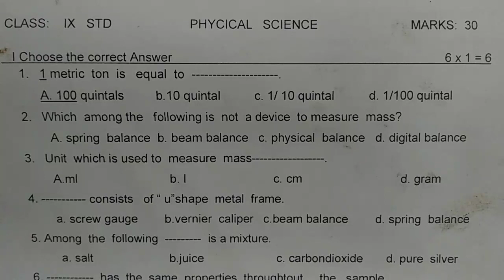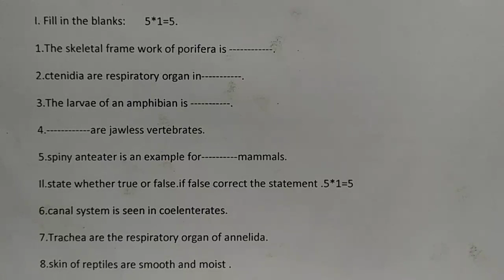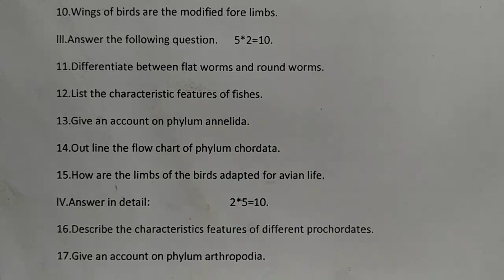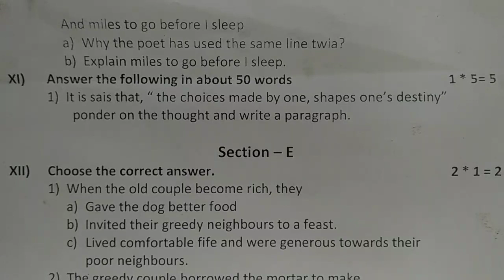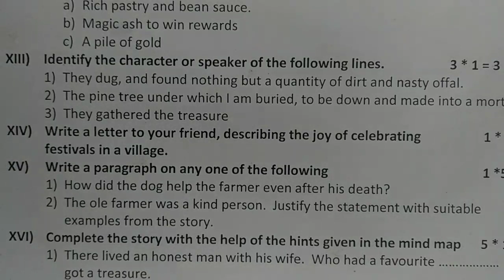TN Samacheer 2019 first MIDTERM Question paper|9th std English & Science question paper 2019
This is very helpful for students,they will clear understand in set language and Properties also.
This video contains commutative property and Associative property.
Very clear explanation for Cardinality of sets
Results 👇
*n(AuB)=n(A)+n(B)-n(AnB)
 *n(A-B)=n(A)-n(AnB)
 *n(B-A)=n(B)-n(AnB)
    *n(A')=n(U)-n(A)
Commutative property
AuB=BuA
AnB=BnA
Associative property
Au(BuC)=(AuB)uC, An(BnC)=(AnB)nC
Next Video 👇

9th STD TN Samacheer book 2019👇
   Next Video வேண்டுமா👇
*SET LANGUAGE* All Videos2019
22- Class

21- Class

20- Class

9th STD TN Samacheer
Set Language
Exercise:1.6(1,2,3,4,5)
Application on Cardinality of sets

வாங்க கணக்கில்🐯ஆகலாம்
Topics Covered by✍️
*9th STD Maths SET LANGUAGE *Commutative & Associative
*Properties of set Operations
*New syllabus 2019
*Useful for Tamil medium and English
  medium students
*Exercise:1.4